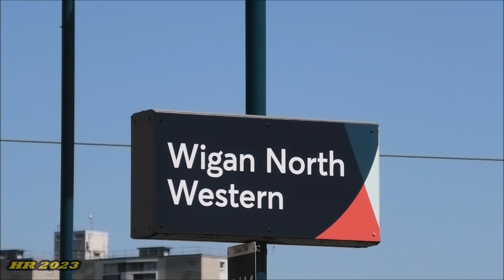Scotsman On Recovery Run 05/06/2023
In a short video today we see The National Railway Museum's A3 Pacific 60103 Flying Scotsman head south on the 5Z63 from Carnforth WCRC to Southall WCRC.

Scotsman started the move The Keighley & Worth Valley Railway earlier that day despite leaving Keighley over 2 hours late.

But thanks to some gd running & a quick turn around at Carnforth 10A including using the depot's turntable.

Scotsman was nearly back to time on the approach to Wigan North Western where we were waiting for Scotsman to pass by.

Then trouble started after the A3 hit an obstruction damaging the cylinder drain valve causing a 30 minute delay.

Happily though thanks to Riley International Rescue (Riley & Sons Engineering) it was quickly resolved & Scotsman was on the move again.

Despite the threat of being blanked out 5 times including late running Avanti Services caz of overhead wire problems between Rugby & Milton Keynes it actually worked out well for us with Scotsman speeding down the hill & getting a whistle out of it to which was great.

Thanks for reading enjoy the short video.